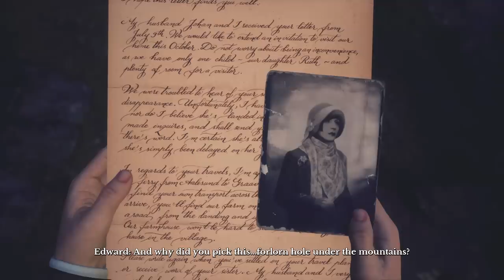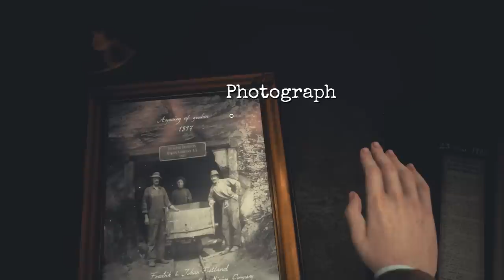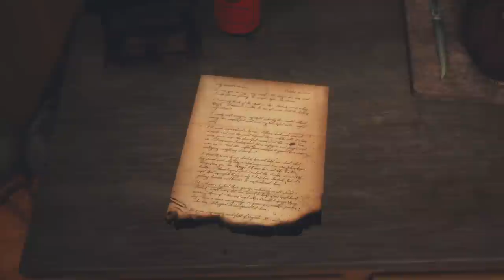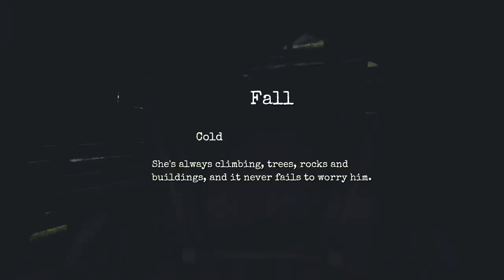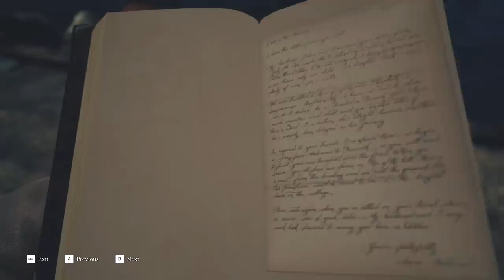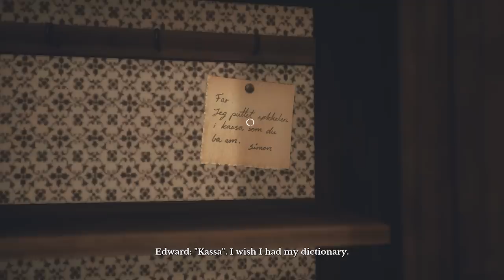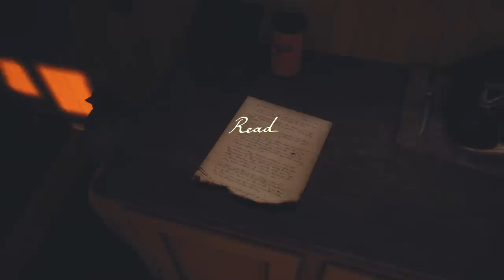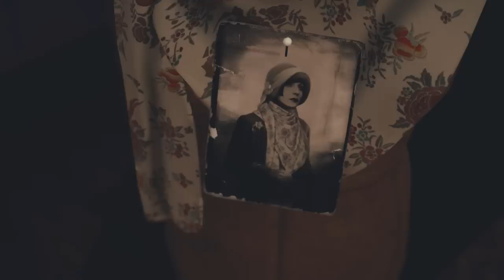Draugen | Story-Rich Mystery Game | PC Gameplay Walkthrough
Part 1. Draugen is a story-rich, first-person Fjord Noir mystery set in 1920s Norway. Edward Charles Harden and his ward head to Graavik for find his sister.

From the studio that brought you Dreamfall Chapters, and the creative team behind The Longest Journey and The Secret World, comes a first-person psychological mystery set in 1920s Norway.

The year is 1923. You play Edward Charles Harden, an American traveller who's come to Norway to find his missing sister. But you're not alone: at every step of the way, Edward's accompanied by his ward, Lissie; a gregarious, independent and enigmatic young woman. Together, you must explore this scenic coastal community — nestled amongst the fjords and mountains of rural Norway — in your search for Edward's sister, and unearth the darkness that lies beneath the picturesque surface.

Key features
"I am not alone": explore 1920s coastal Norway accompanied by a living, breathing, independent companion
Interact with your companion, Lissie, through a realistic and dynamic dialogue system
Experience a thrilling tale through the eyes of an increasingly unreliable narrator
Find your own path through a scenic setting that changes with the weather and Edward's mental state
"A story about what lies beneath": piece together a gripping narrative with unexpected twists and turns

Additional features
A beautiful original musical score from award-winning composer Simon Poole (Dreamfall, The Secret World, The Park, Dreamfall Chapters)
Written by Ragnar Tørnquist (The Longest Journey, Dreamfall, The Secret World, Dreamfall Chapters)
Designed and developed by the team behind Dreamfall Chapters
Fully voiced in English, with motion-captured characters